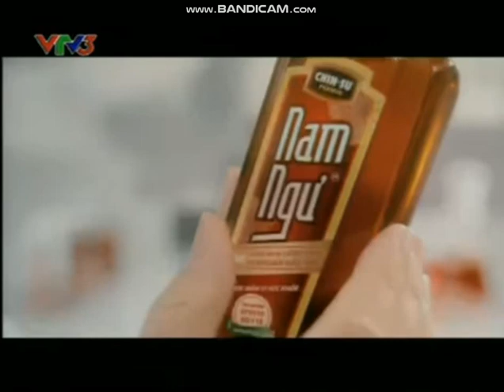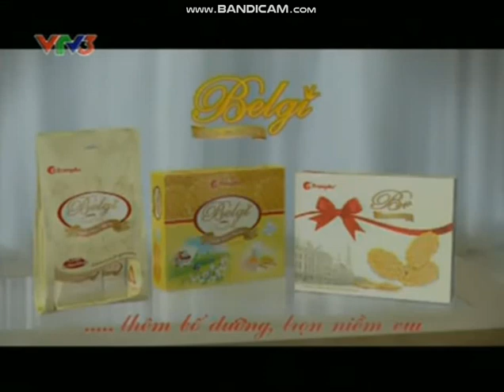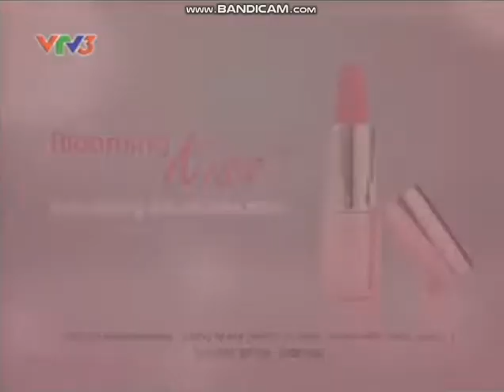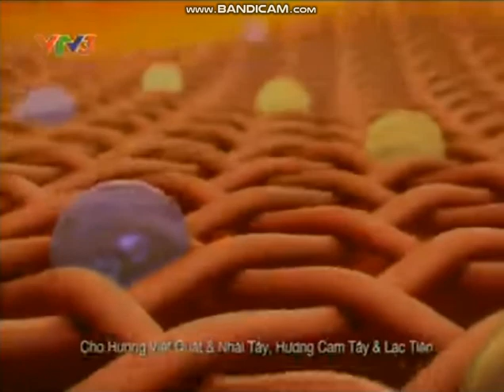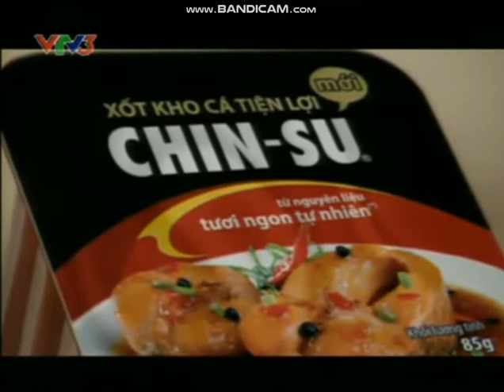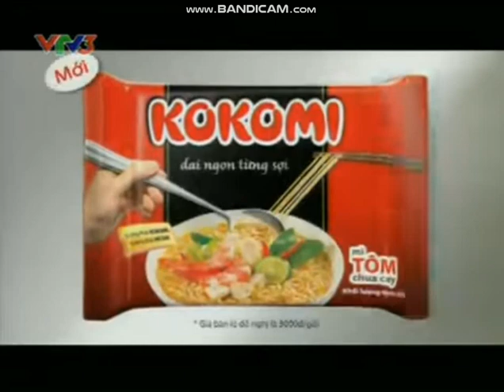quảng cáo vtv3 cuối 2011-đầu 2012(2)